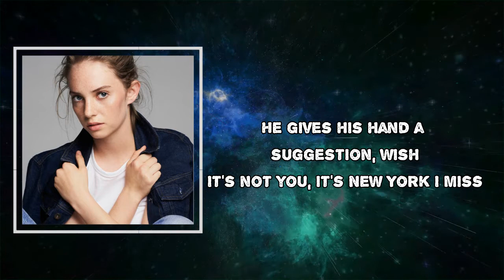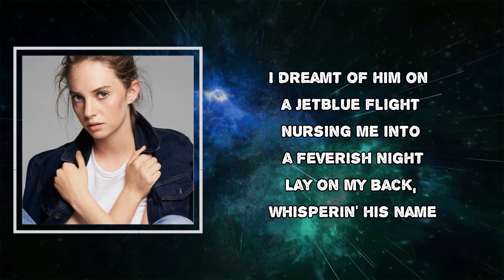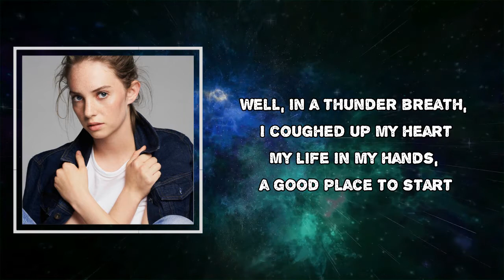Maya Hawke - Mirth Lyrics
Songs: Mirth by Maya Hawke
Album

Mirth Lyrics:

Twisting around on a blue leather booth
My ears still popping from travel and use
I pick at my oatmeal and plump up my lips
He gives his hand a suggestion, a wish
It's not you, it's New York I miss
I've got a problem I think he could fix
He seems to undo all my usual tricks
But the marks on his belly, the lines I trace
Shadow his softness and romantic grace
It's not you, it's New York I face
I dreamt of him on a JetBlue flight
Nursing me into a feverish night
Lay on my back, whispering his name
Letting him unravel a decade of blame
It's not you, it's New York I claim
Well, in a thunder breath, I coughed up my heart
My life in my hands, a good place to start
Little creature born of joy and mirth
Loving without the help of anything
On Earth
It's not you, it's New York that works